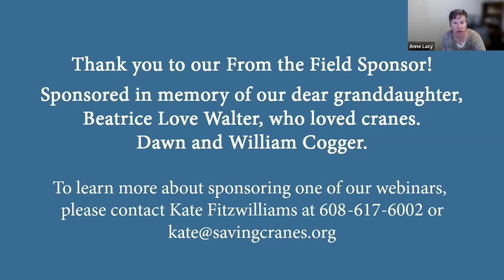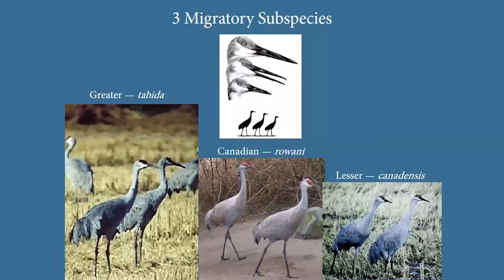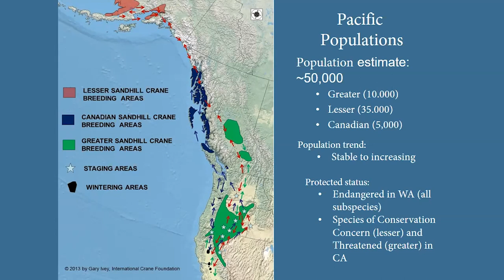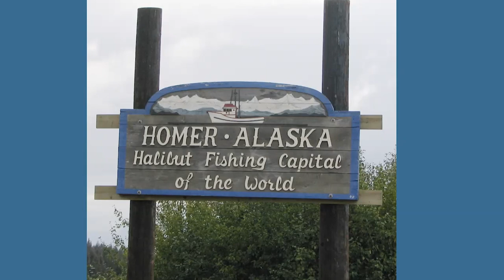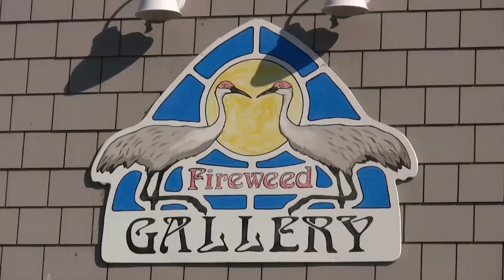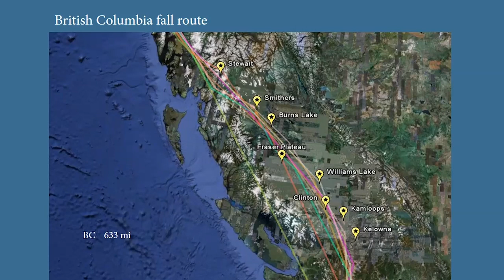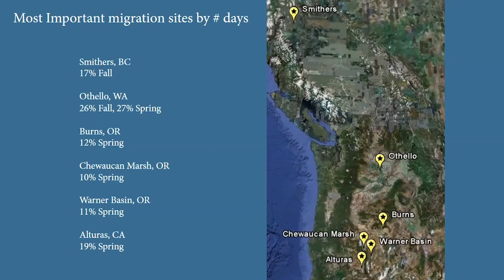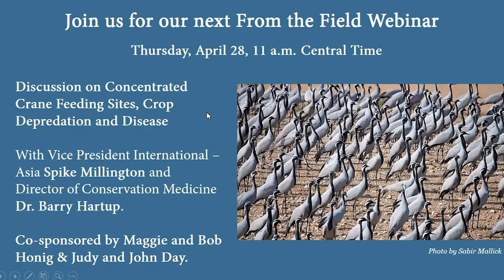Sandhill Cranes of Homer, Alaska, with Research Associate Gary Ivey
Sandhill Cranes of Homer, Alaska, with Research Associate Gary Ivey. March 31, at 11 a.m. Central Time.

Gary will talk about his 2008 study of Sandhill Cranes that summer in Homer, Alaska and describe their habitat use and migration paths through the Pacific Flyway to their wintering grounds in California’s Central Valley.

Sponsored in memory of our dear granddaughter, Beatrice Love Walter, who loved cranes. Dawn and William Cogger.